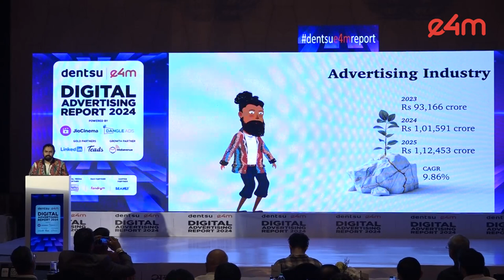dentsue4mreport: Session by Abheek Biswas, AVP – Consumer Insights- dentsu India